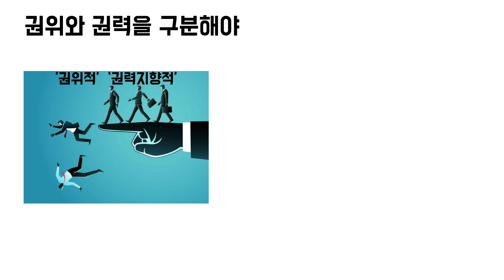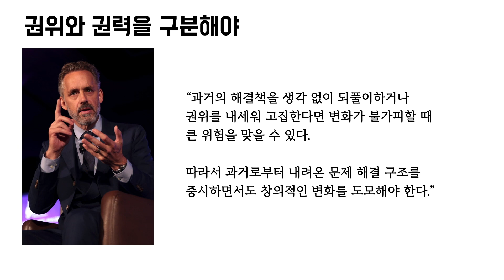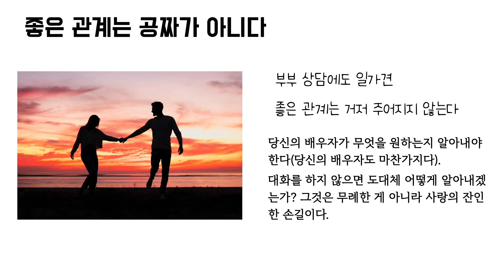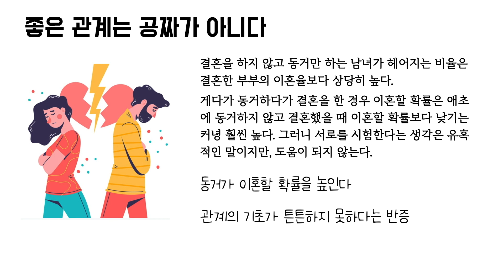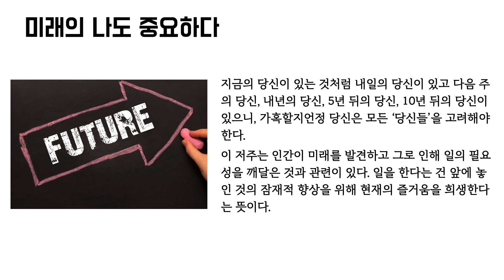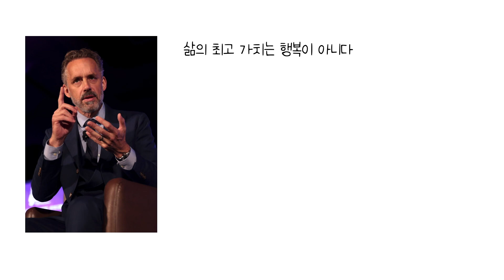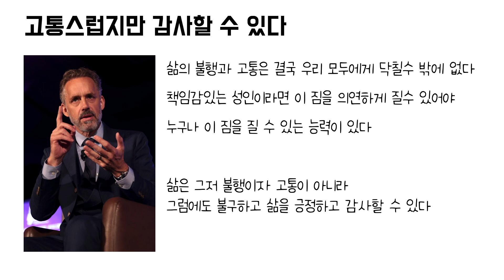조던 피터슨 인생 최고의 조언 - 질서 너머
조던 피터슨의 새 책 '질서 너머'를 읽었습니다.
역시 조던 피터슨입니다.
그저그런 자기계발서 100권 읽느니, 이 책을 한 번 읽는게 훨씬 낫다는 생각이 들 정돕니다.
세상에서 가장 이상적인 아버지가 있다면 이런 조언을 자식들에게 들려주지 않을까 싶은 그런 느낌이었습니다.
여러 조언들이 있지만 그 중에서 가장 인상 깊었던 몇 가지를 소개하고자 합니다.